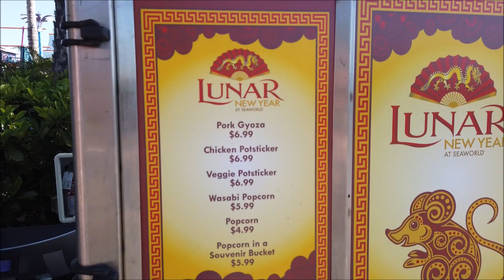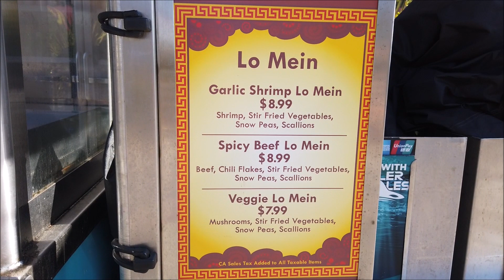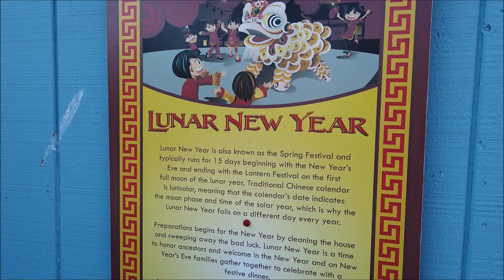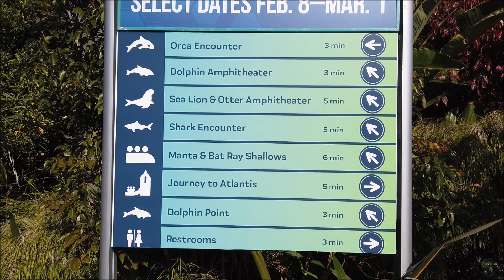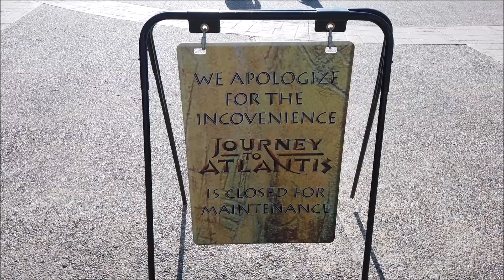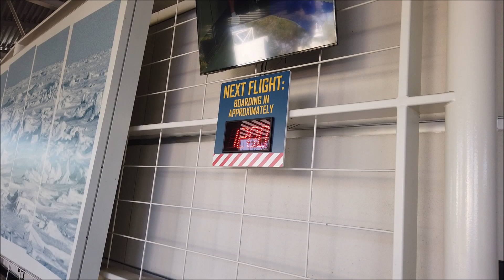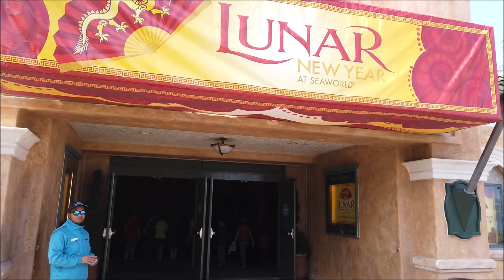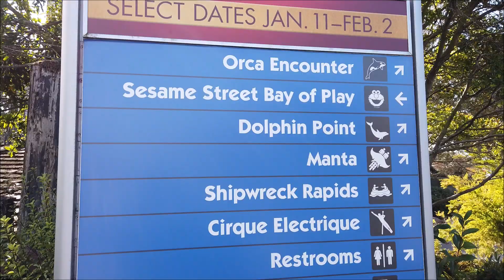Opening Day At Sea World San Diego Lunar New Year Event 2020!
Checking out the Lunar New Year Sea World San Diego to enjoy food, the fantastic Chinese Acrobats Of Hebei and much more!